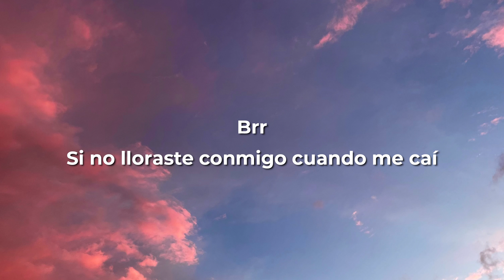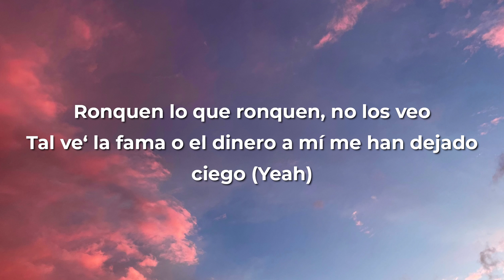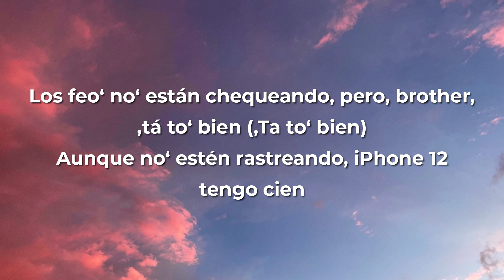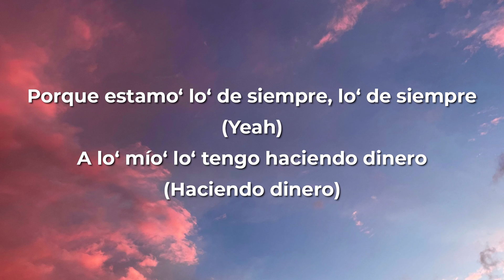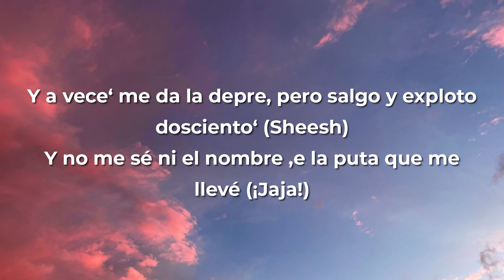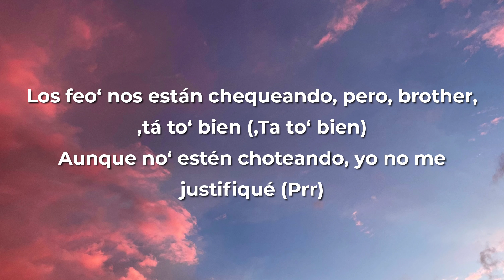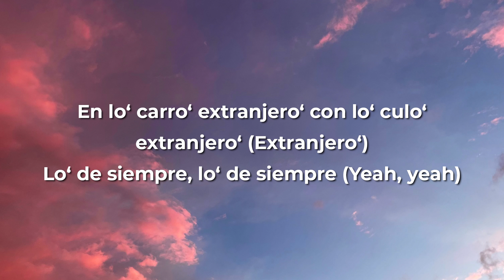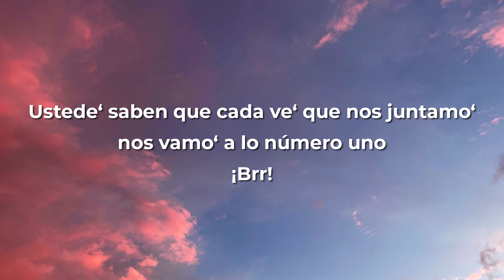Anuel AA x Chris Jedi - Los De Siempre (Letra/Lyrics)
Anuel
Brr
Si no lloraste conmigo cuando me caí
No pretenda' reírte conmigo ahora que subí (Subí)
¿Pa' qué carajo tú viene' pa' mi VIP?
No queremo' cara' nueva', lo' de siempre estamo' aquí (Yeah)

[Coro: Anuel AA]
Porque estamo' lo' de siempre, lo' de siempre (Ey)
A lo' mío' lo' tengo haciendo dinero (Haciendo dinero)
Ey, ey
Lo' de siempre, lo' de siempre (Lo' de siеmpre)
Lo' que van a llorarme si mе muero
Andamo' lo' de siempre, lo' de siempre
En lo' carro' extranjero' con lo' culo' extranjero' (Extranjero')
Lo' de siempre, lo' de siempre (Yeah, yeah)
Lo' de siempre, lo' de siempre (Brr)

Ronquen lo que ronquen, no los veo
Tal ve' la fama o el dinero a mí me han dejado ciego (Yeah)
Yo na' má' respeto a Tego
Este cabrón terminó choteando 'espué' que dijo que era un bandolero
Los feo' no' están chequeando, pero, brother, 'tá to' bien ('Ta to' bien)
Aunque no' estén rastreando, iPhone 12 tengo cien
Lo' enemigo' van y vienen y a mí sin cojone' me tienen (Tienen)
Si yo tengo, to' lo' pana' mío' tienen (Tienen)
Los tengo monta'o en la Mercede' (Brr)

[Pre-Coro: Anuel AA]
Los feo' nos están chequeando, pero, brother, 'tá to' bien ('Ta to' bien)
Aunque no' estén choteando, yo no me justifiqué (¿Ah?)

[Coro: Anuel AA]
Porque estamo' lo' de siempre, lo' de siempre (Yeah)
Ey, ey
Lo' de siempre, lo' de siempre (Ey)
Lo' que van a llorarme si me muero
En lo' carro' extranjero' con lo' culo' extranjero' (Brrum)
Lo' de siempre, lo' de siempre (Yeah, yeah; brr)

¿Pa' qué, pa' qué amigo' nuevo'?
Dime tú, ¿pa' qué, pa' qué amigo' nuevo'?
Si una traición nunca termina bien
Van a terminar muerto' como el de la cara en el billete de cien (¡Brr!)
Fui pa' Los Angele' con to' el corillo en el jet (En el jet)
Para ver la pelea 'e McGregor porque el WiFi estaba set
Y a vece' me da la depre, pero salgo y exploto dosciento' (Sheesh)
Y no me sé ni el nombre 'e la puta que me llevé (¡Jaja!)
Pero tú no sabe' de eso, tú no entiende' este proceso
De cómo me busco el peso
Vivo arriesgando mi vida a diario
Aunque pierda mi libertad y mañana yo vuelva preso

[Pre-Coro: Anuel AA]
Aunque no' estén choteando, yo no me justifiqué (Prr)

[Coro: Anuel AA]
Porque estamo' lo' de siempre, lo' de siempre (Lo' de siempre)
A lo' mío' lo' tengo haciendo dinero
Ey, ey
Lo' de siempre, lo' de siempre
Andamo' lo' de siempre, lo' de siempre (Ey)

[Outro: Anuel AA]
Yeah, yeah, yeah
Real hasta la muerte, ¿oíste, cabrón?
Esta canción no e' un palo, esta canción e' un asesinato
Jaja, en primer grado
Que me den la pena 'e muerte
Chris Jedi
Ga-Gaby Music
Brr
Ustede' saben que cada ve' que nos juntamo' nos vamo' a lo número uno
¡Brr!